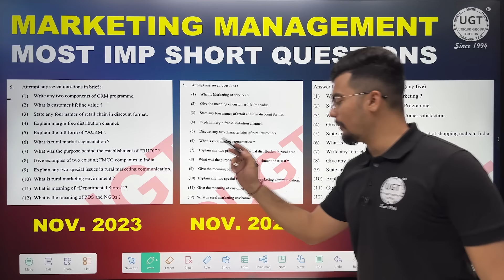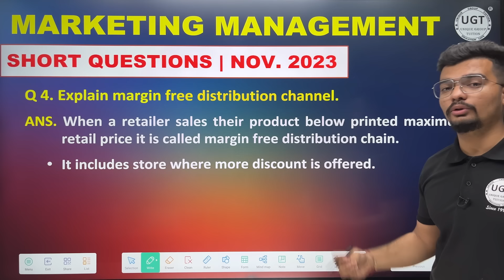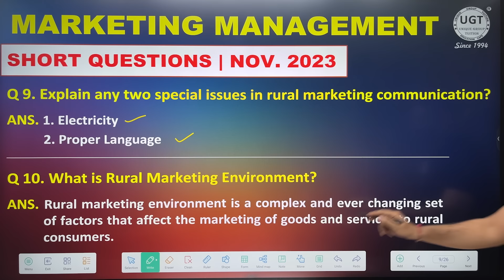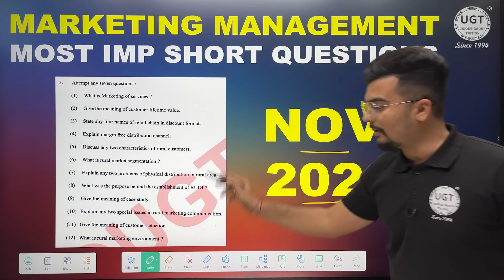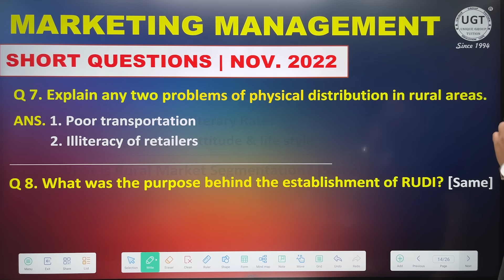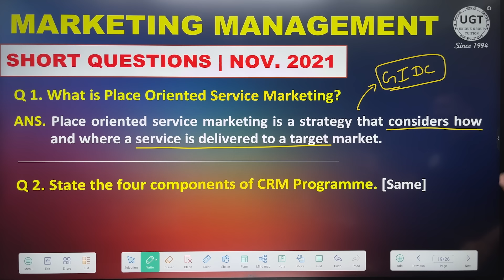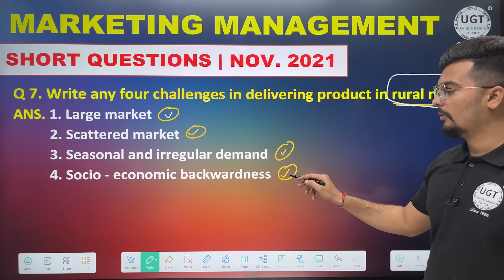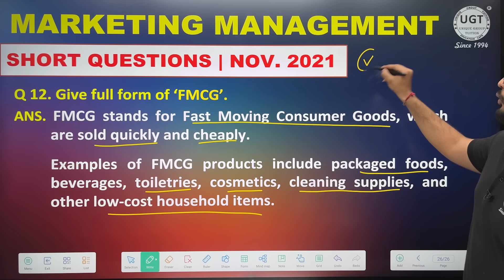Marketing Management Short Most IMP Question | Past Year Question Paper | Bcom Sem 5 | UGT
In this video you can know about the Short Most Important Questions of Marketing Management.